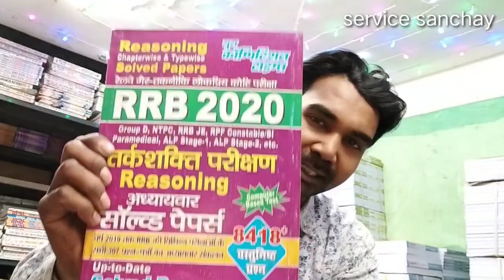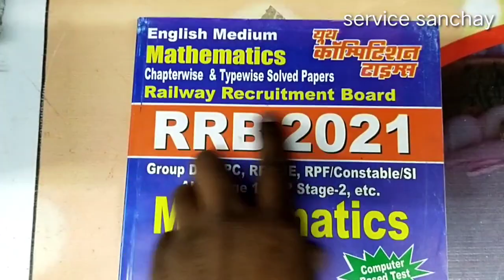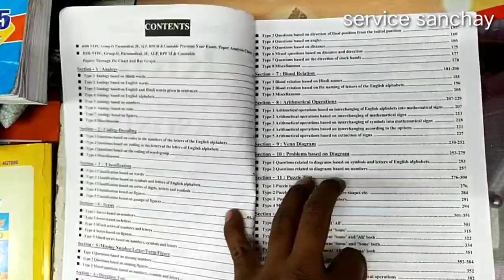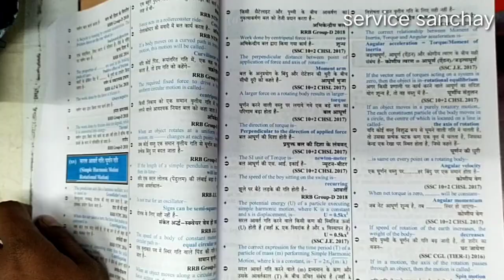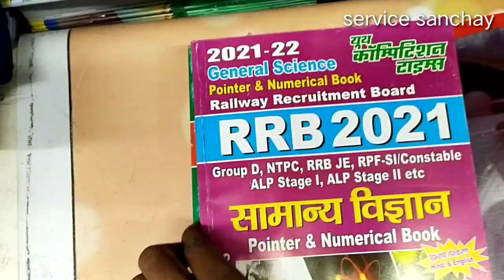yct english medium book | youth competition book pdf free download | youth competition math book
IN THIS VIDEO:
youth com time new book in english medium...

yct english medium book,
youth competition book pdf free download,
youth competition math book,